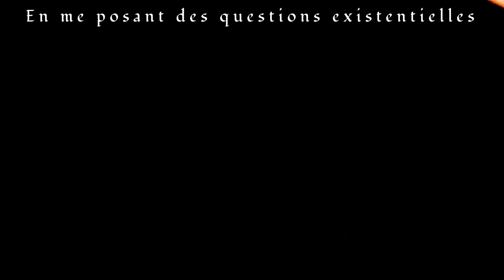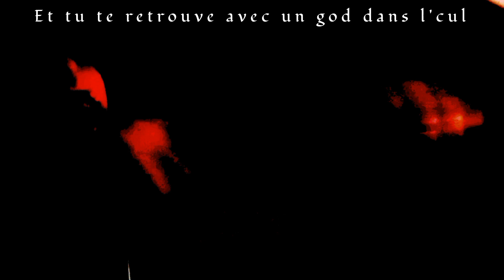Hellfire - LA MORT DES ANGES II V II (lyrics vidéo)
prod. justdan
record et mix par Humanoid Slime Lab

paroles:

[Couplet unique]
C'est la mort des anges
j'veux pas de l'amour des gens
Bobi aka le python, fais gaffe quand mes balles arrosent tes jambes
Quand tu m'écoute, dans ton crâne c'est l'euphorie
Tu sais que j'suis le meilleur for real
Descendant d'un og comme Nas
J'écoute pas ton bullshit, connasse
Les humains j'sais pas s'il faut s'y fier
Avec le temps j'me suis fortifié
Quand j'priais, dieu me répondait pas
Aujourd'hui, j'rap et j'pond des barz
Quand j'rap, j'use de techniques anciennes
En me posant des questions existentielles
J'me sens comme dans un pénitentier
Il me faut la liberté financière
C'est rare que je guérisse quand j'saigne
Donc j'ai mis mes plaies vives dans l'sel
J'me mets en mood rock, j'éffrite la moonrock
Et puis je lévite dans l'ciel
J'fly comme un aviateur, j'perd le nord comme un naviguateur
Je vie ma vie à mille à l'heure en récitant des rimes que j'ai apprise par coeur
Mec je suis le sauvage og
Faut pas être pauvre, pas fauché
Pour s'en sortir faut s'accrocher
Si tu m'cherche j'te mets deux trois crochets, hey
Mon gars faut pas m'jauger, mon flow cause des inondations
Toute façon j'mets le mode avion donc ne me parle pas de négociation
Train de vie, plein de vice
Plein d'rappeurs en train d'se fistent
Qu'est ce t'en dit ? Ces bandits
En faite sont tendres comme pain de mie
Bientôt les émotions remplacées par des ia
Cet avenir n'est pas désirable
Donc J'assemble des lettres, des mots et des syllabes
B.o.b.i, B.o.b.i
J'ai trop d'ennemis, j'ai trop d'ennemis
Je dépose mes proses comme des mines
Je donne des ordres mec, obéis
Tout les anges se sont suicidés
L'homme a fait pareil pour essuyer ses dettes
La seul chose qu'ils ont sur le cœur c'est n.i.k.e
Quand je rap c'est niquel, ouais
Bobi aka le holster, fait gaffe quand mon viseur pointe ton cœur
J'les mitraille tous, j'suis le AK47
Mon gars, redémarre la cassette
Ces faux g, j'en ai ras la casquette
Je le dis, il faut abattre la secte
Avec ces rappeurs du game, on a pas les memes envies
Tupac, Biggie, Big l, je suis le même, en vie
Pour viser l'trône, faut viser haut
J'ai que des sentiments viscéraux
Plus d'pitié pour les hommes
Faut les billets, faut les sommes
J'dois cracher l'feu au studio Humanoid
Slime lab
j'fais du rap, j'fais pas du slam, là
Si ton âme est sale, lave là
C'est plus d'la bave, c'est d'la lave
Bobi aka la créature
homme - animal c'est ma vraie nature
Et plus j'grandi, plus je m'éloigne du créateur
Tous ces fils de pute sont corrompus
Rap game, génocide, dans l'cimetierre du rap il faut mettre des corps en plus
J'crois pas en la bible ni le coran, pute
Sur l'sentier d'la vie il y a trop d'embûches
T'as vu une maison d'disque, tu veux ton contrat ça y est, t'es signataire
Et tu t'retrouve avec un god dans l'cul
J'aiguise mon arme, j'cogne l'enclume
J'les choque tous comme une grosse enflure
Mec faut s'enfuir, dehors que des zombies, c'est walking dead
Tu t'regarde dans le miroir, sans savoir qui t'es
Tu crois que c'est dieu et la foi qui t'aide?
Sur la détente je suis à deux doigts d'cliquer
Bitch, je n'joue pas un personnage
Bitch, je suis hyper sauvage
Bruit de l'arme, hiver, orage
Pluie de larme, rivière, naufrage
L'art est inouï
Du feu sors de ma rétine
Flaque de sang quand ça ré-ti
Et ils s'demandent quand s'arrête-t-il?
Bobi aka le holster, fais gaffe quand mon viseur pointe ton coeur
J'fly, comme un aviateur
Ma vie un film dans lequel je serai toute ma vie acteur
J'perd le nord comme un naviguateur